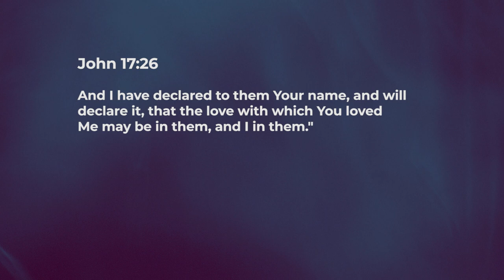The Father Loves Us As He Loves Jesus - Ashish Raichur | Daily Devotion, November 02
"Today's Devotional - “The Father Loves Us As He Loves Jesus"